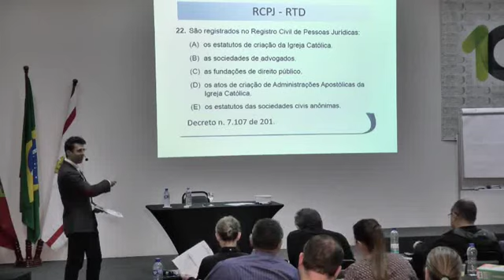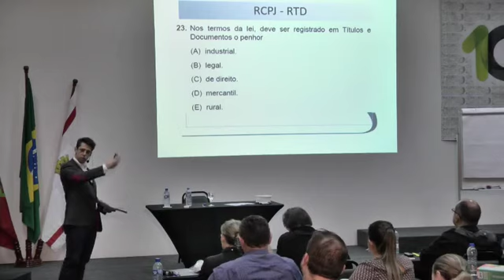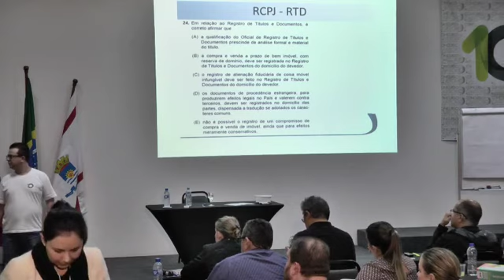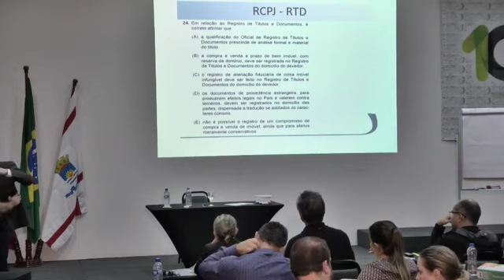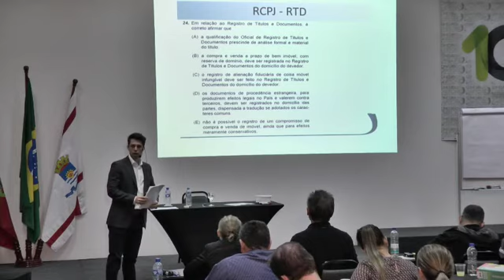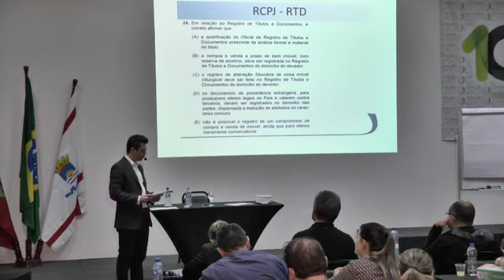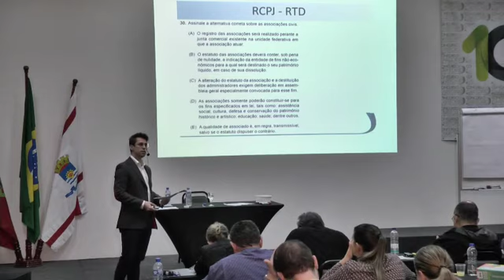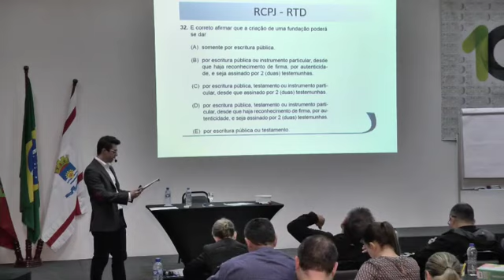Aulão de Véspera – SC – RTD / RCPJ Parte 4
Aula de Véspera para o Concurso de Outorga de Delegações de Notas e Registros do Estado de Santa Catarina, com Prof. Marcos Martins